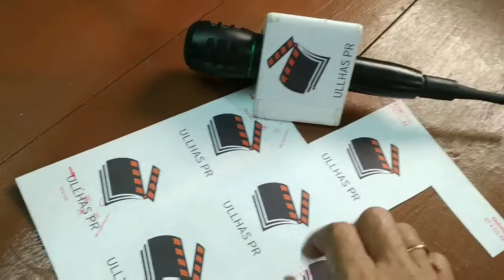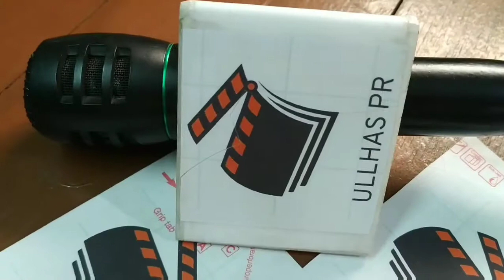जुगाड़ू न्यूज़ माइक